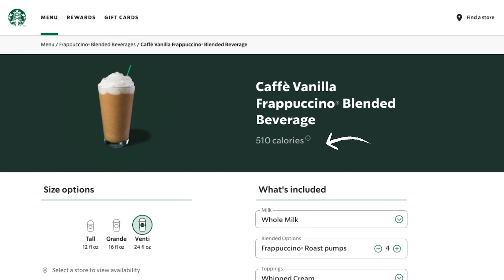5 Hidden Reasons Your Diet is FAILING!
Have you ever wondered why, despite your best efforts, those extra pounds just won’t budge? Or perhaps you find yourself constantly battling hunger despite 'eating right'?  I can almost guarantee that You're not alone, so in this video,  I highlight five hidden diet traps that are often overlooked and may potentially be sabotaging your weight loss goals.

I also provide practical tips on how to turn these pitfalls into stepping stones for a healthier you.